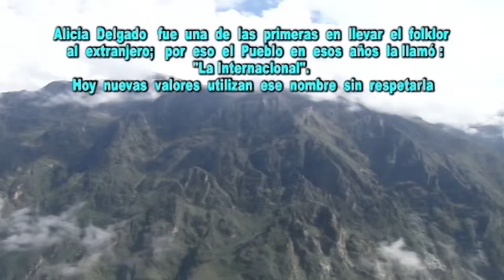ALICIA DELGADO - PIEDRA RESBALOSA 🎶PRODUCCIONES EL ANDAHUAYLINO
Interprete: Alicia Delgado
Seudonimo: Princesa del Folcklor
Album: La Maravilla Peruana
Tema: Piedra Resbalosa
Autor: Tomas Pacheco
Duración: 4:34
Producción: El Andahuaylino EIRL